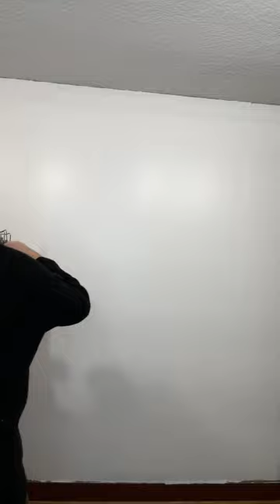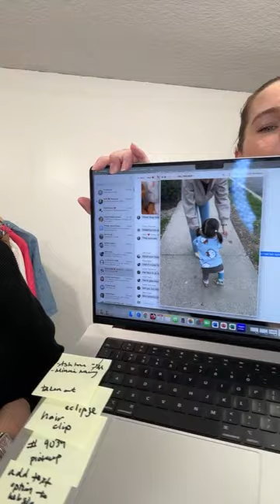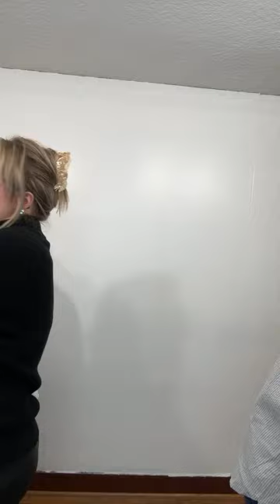Live at Ladyco!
Joined Abby at LadyCo to feature and show some new arrivals and a few old favorites back for the season!